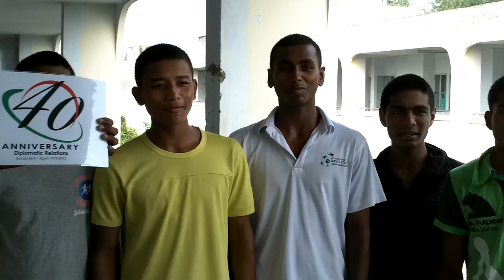Bangladesh＆Japan 40th Aniversary Song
No13,Savar BKSP, Dhaka, Bangladesh